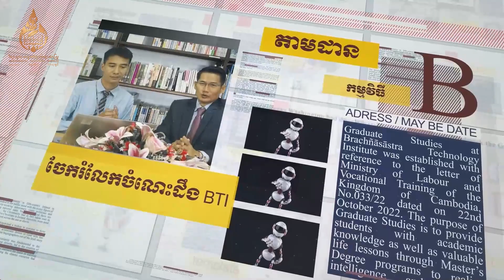BTI Sharing Knowledge! តើវប្បធម៌មួយណាសមនឹងអ្នក? | Which Culture Fits You?